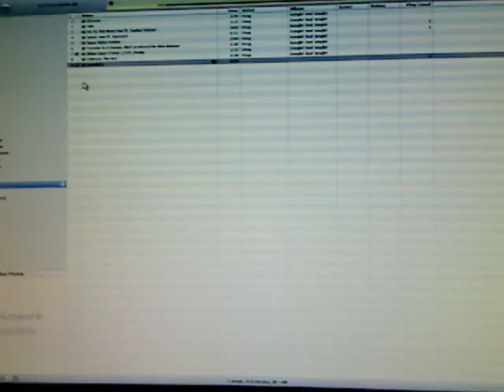Justin Wilson cemetery story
chip's videos